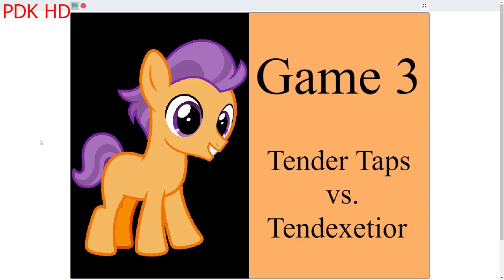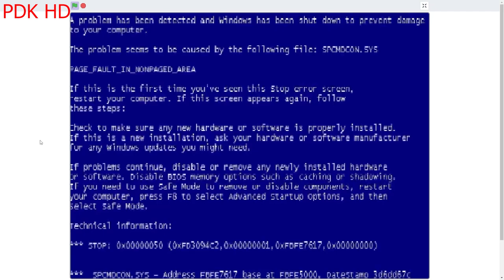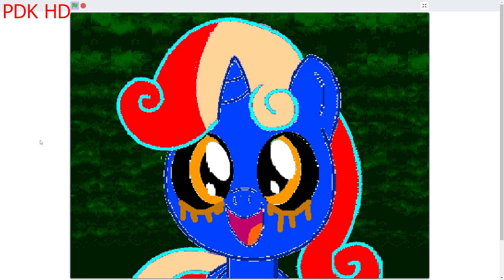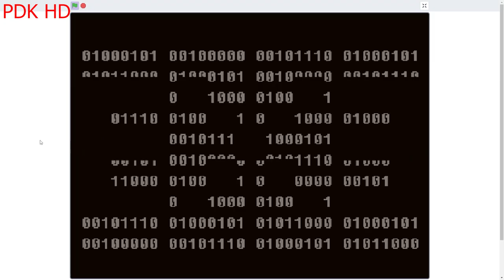Apple Bloom.EXE (R15 of Mason.EXE Returned)